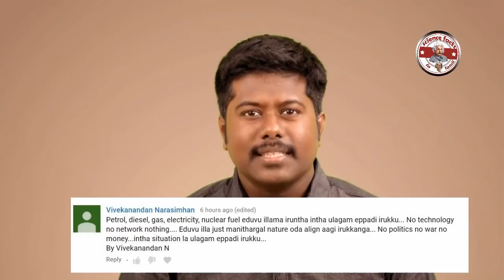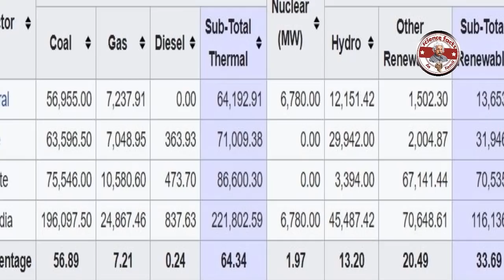எரிபொருள் இல்லையென்றால் என்ன நடக்கும்?| what if fossil fuels run out ?| Tamil|SFIT